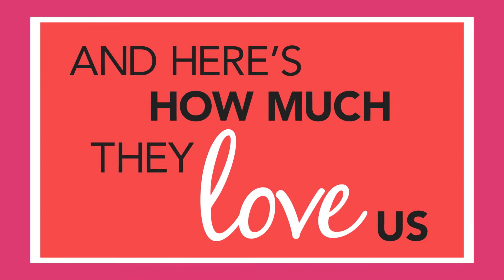TJX Sales Training